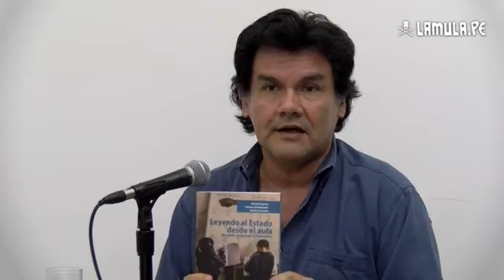El Arriero: entrevista a Mariana Eguren y Carolina de Belaunde